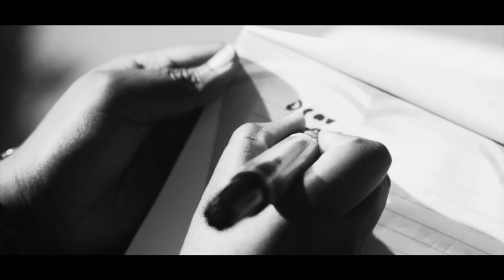Ka Gava Red Acapella Official Music Video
The Red Acapella is a trio that specializes in Quality Music. Gava is a typical urban slang Kenyan word meaning Police. So the song talks about how a guy or a lady has literally arrested the others heart like the way the police arrests someone.